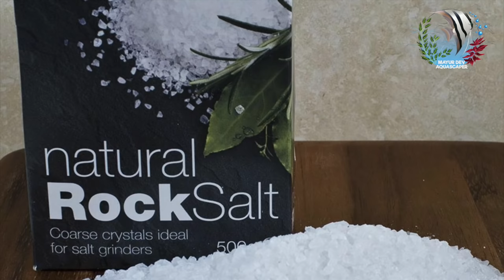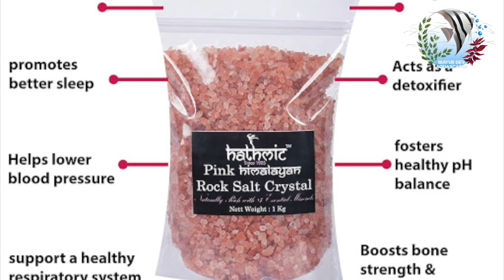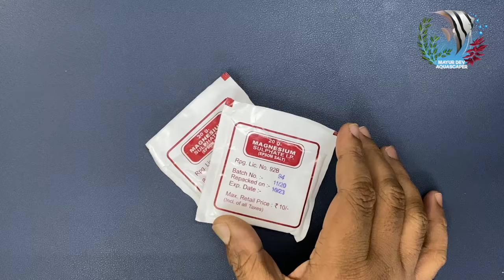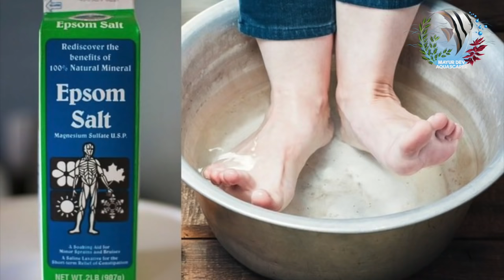Salt Cures disease in Aquarium Fish | What Salt is Safe | Mayur dev Aquascaper HD 1080p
This video is about using salt to cure aquarium fish diseases,
Salt cures disease in Aquarium fish,
What salt is safe,
Rock salt for Aquarium Fish,
Epsom salt for Aquarium fish,

00:00 - Introduction
01:43 - Salt for Aquarium fishes
03:48 - Rock Salt
04:11 - Himalayan Pink rock salt
06:21 - Rock salt for Aquarium fishes
07:22 - Epsom salt
08:37 - Causes of diseases in aquarium fishes
09:07 - Cure for diseases in Aquarium fish
10:17 - What to do if your fish has diseases
10:56 - How does salt cures the fish
12:18 - Salt is safe?
13:53 - Salt treatment for marine fishes?
16:20 - Outro

* Aquarium Setup: Master the essentials.
* Fish Keeping Wisdom: Expert care tips.
* DIY Projects: Hands-on creativity.
* Reef & Macro Algae Aquariums: Beauty and intricacy.